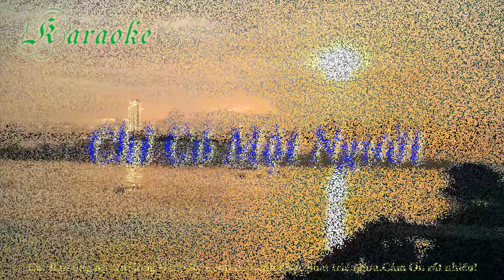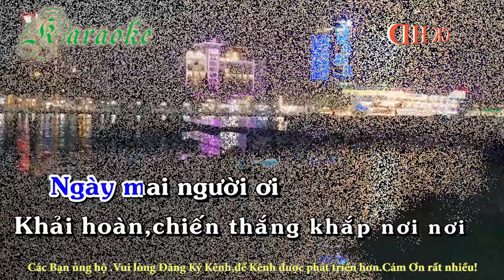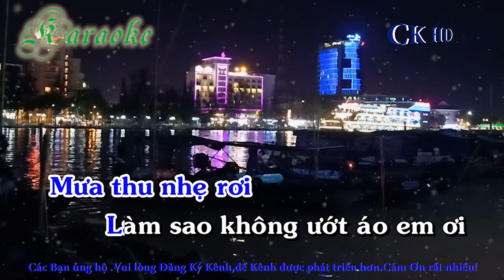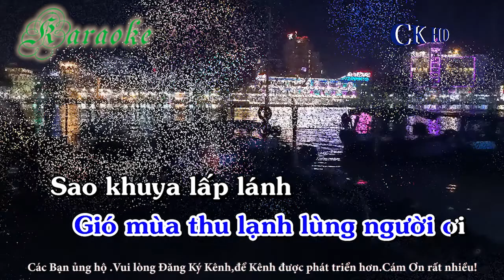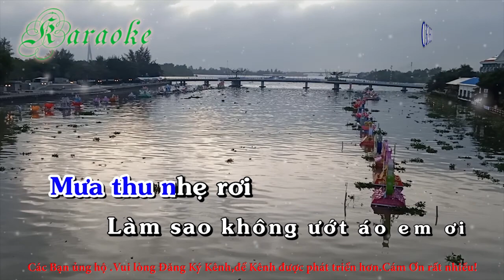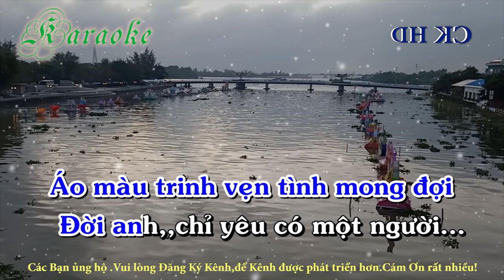Karaoke Chỉ Có Một Người ( Tone Nam ) Beat chuẩn - Cong Khanh HD. Year 2020.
Beat chuẩn - Hay - Dễ hát - Nhạc sống - Cong Khanh HD ( Còn đâu mùa thu,mặt hồ in bóng nước cô liêu )